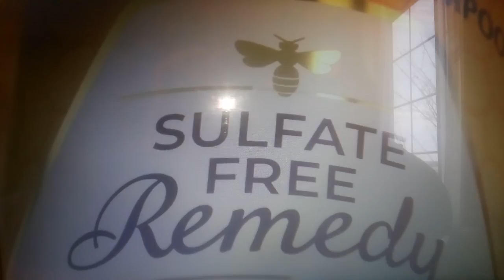Garnier Whole Blends Sulfate Free Remedy - Punishment (Featuring Drew Barrymore) (SuperBowlLVII)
There are two options: Go on a real Vacation or learn from our brand ambassador, Drew Barrymore! Then, watch as she reveals long-lasting, 72-hour style with luscious locks credit to our brand-new Sulfate Free Remedy Collection by Garnier Whole Blends. A full line of shampoo, conditioner, and restorative leave-in treatments, each blended without sulfates, parabens, mineral oils, dyes & gluten. In other words: pure bliss!